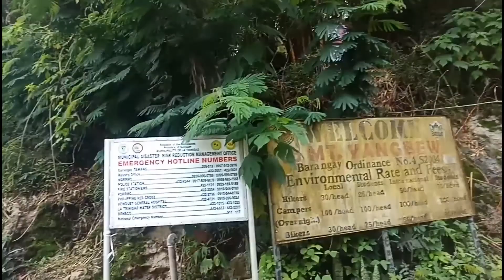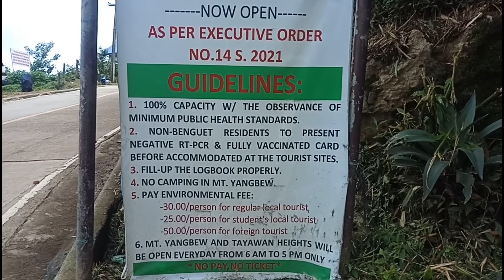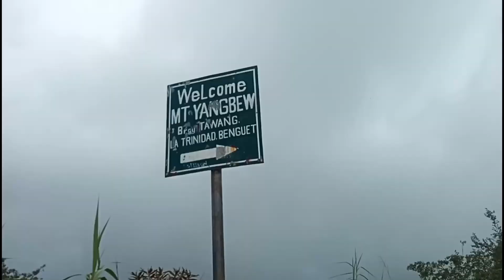Mt. Yangbew Episode! Kahit Maulan Gumura parin 😁